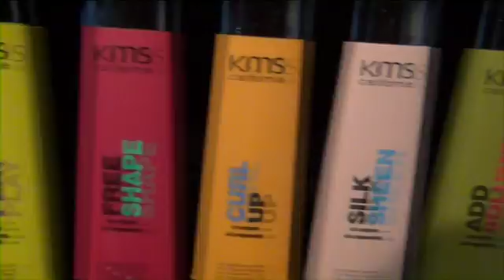KMS CALIFORNIA RELOADED - CANADA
On September 13 & 14, 2011 the Canadian KMS California launch party was hosted in the city of Toronto, ushering in a new era of freedom of style.  Watch preparations, highlights and interviews with members of the KMS California team from across North America! Not to be missed!